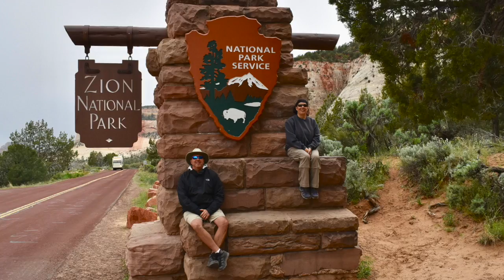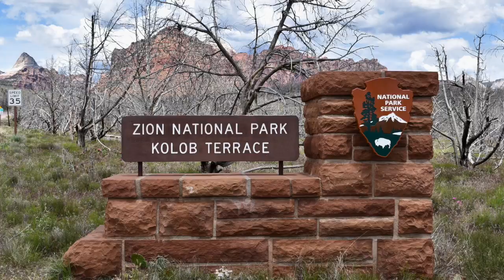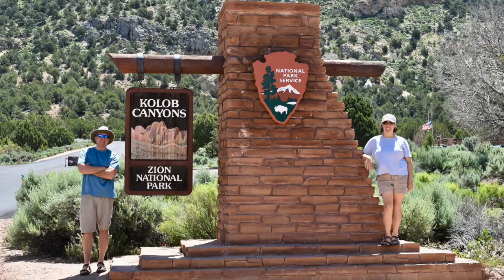wthrvdoing @ Zion National Park